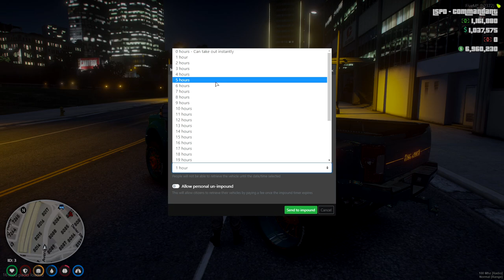Nukem Roleplay || Officer Williams & Officer Baggs Keep The Streets Under Control || NRP LEO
What's good everybody! Here again with another video/banger, We do almost a little bit of everything from FiveM, to PUBG, Fortnite, and Call Of Duty; Hit that Like & Subscribe button if you enjoy and want to see more of what I do and let me know you're video ideas in the comments and I'll try do get them done the best I can if possible